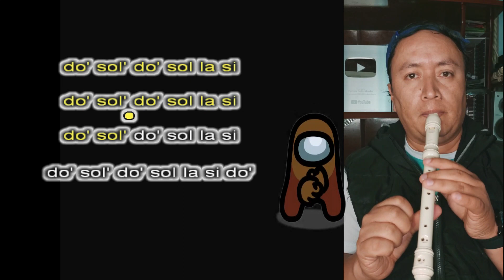Among Us - distraction dance - Flute cover - Flauta con notas